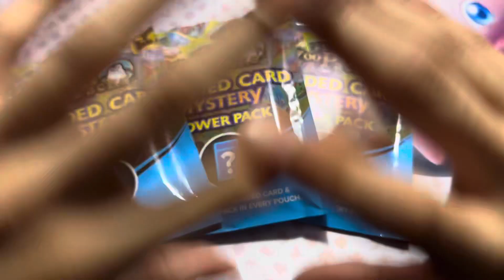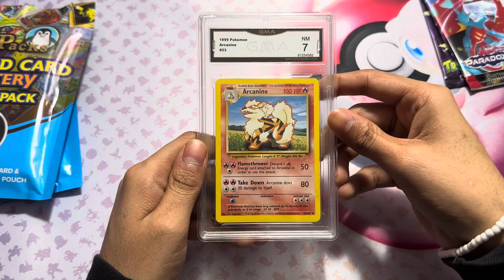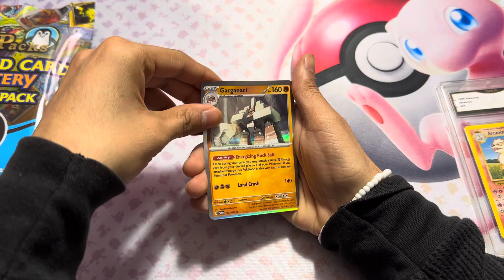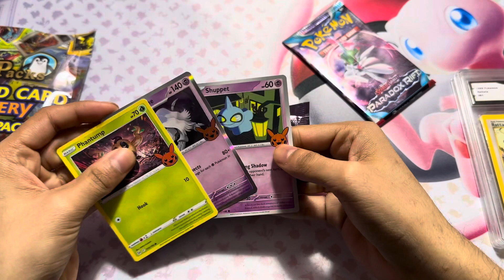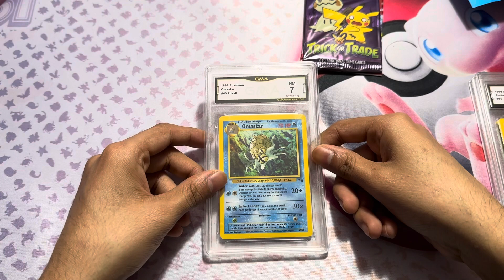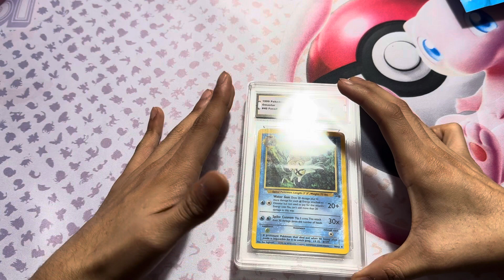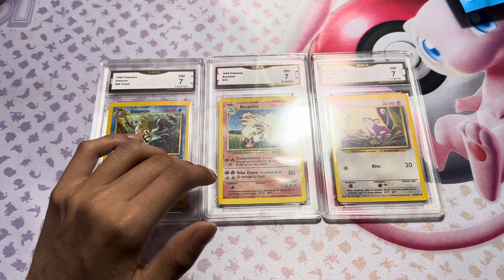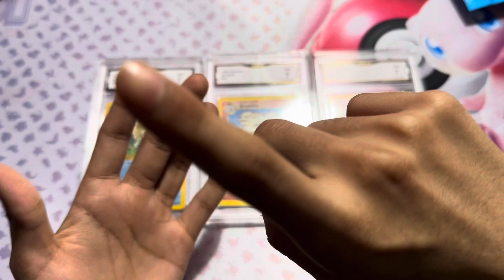OPENING AMAZON MYSTERY GRADED CARD PACKS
I opened Pokémon mystery graded card packs the first time ever. I don’t advise buying this packs. Buy at your own discretion.